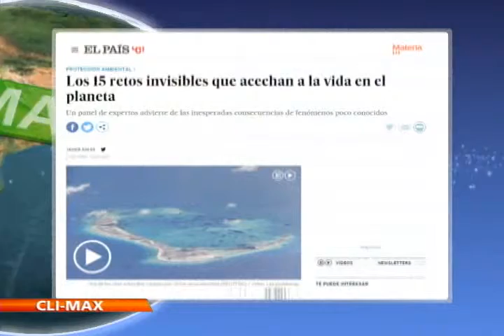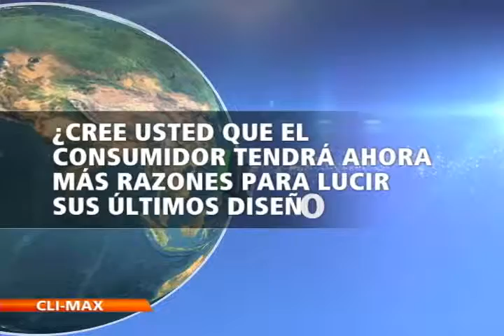Reconocido experto advierte de tres nuevos enemigos silencios que atentan contra el planeta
William Sutherland, experto de Cambridge, advierte posibles efectos negativos por  la construcción de islas artificiales, el uso de energía azul y de armas tecnológicas